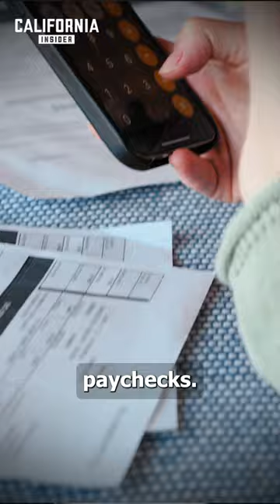The Day My Restaurant Got Broken Into, It Was The Beginning Of The End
Siyamak sits down with David Lee, a restaurant owner from San Francisco. He shares his journey from being a successful local business owner to leaving California, and what has happened to San Francisco that impacts its residents and businesses.

*Views expressed in this video/article are opinions of the author and do not necessarily reflect the views of California Insider.